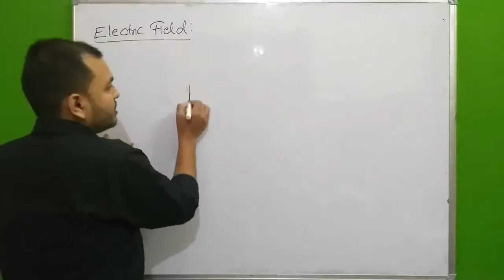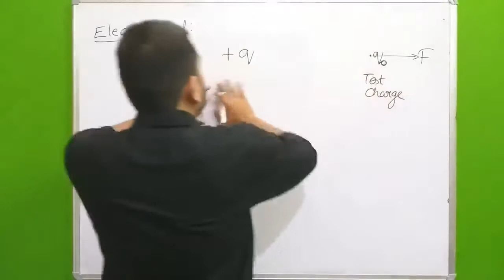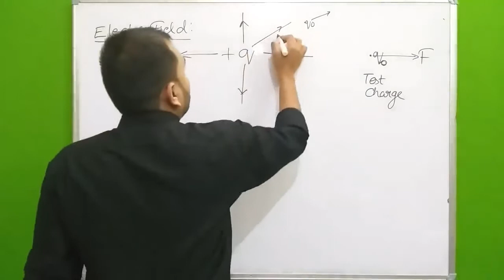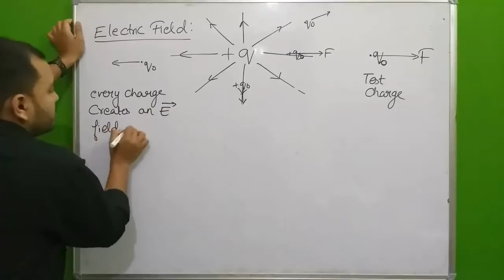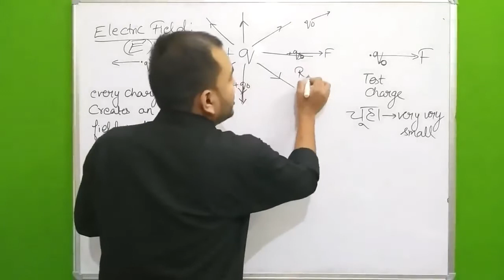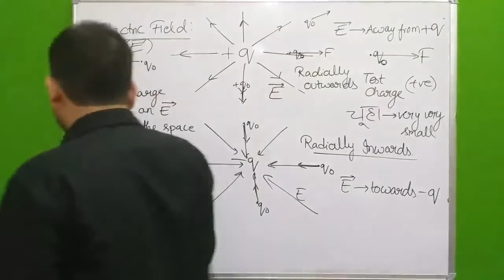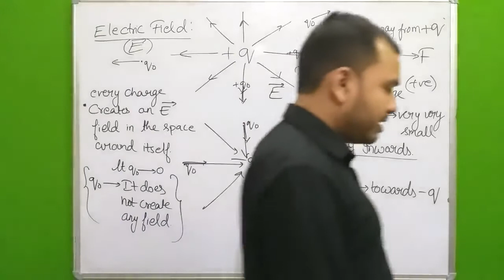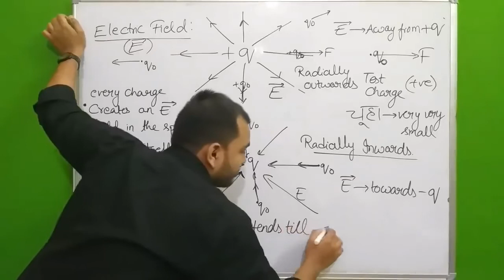What is an Electric Field ||Physics Wallah- Alakh Pandey || @Alakh Sir Highlights